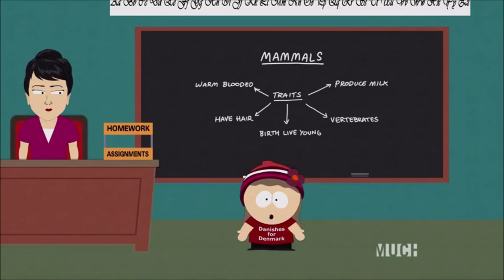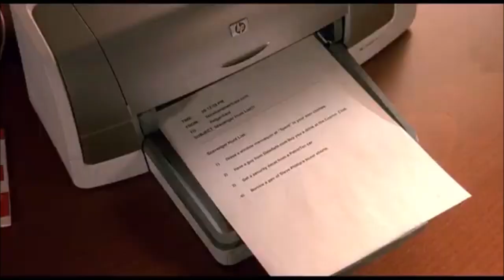Sleepover (John Clancy) Trailer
Hey y'all, here's the trailer for Sleepover (John Clancy), I know I should've done a trailer for it earlier this year, but I had so much to do, and as you know I'm making it the very first parody for next year. And this'll be for its 20th anniversary.  I want 70,000 likes on this video and lots of positive comments but absolutely no dislikes thanks. Enjoy!

Plot:
Four friends, Dawn, Emma, Lou and Martha decide to have a sleepover. Far from giggles and gossip, they embark on an adventurous journey which includes hijacking a car and sneaking into clubs.

Cast:
Dawn as Julie Corky (both main female heroes, both cool and kind)
Emma Ross as Hannah Carlson (both main females too, both sexy and have blonde hair)
Lou Hockhauser as Farrah James
Martha Kaply as Yancy Williams
Heider Turner as Staci Blake
Wendy Testaburger as Liz Daniels (both good friends to Heidi and Staci)
Bebe Stevens as Molly
Red McArthur as Jenna
Ash Ketchum as Steve Phillips (both handsome and boyfriends to Dawn and Julie)
Chief Wiggum as Officer Sherman Shiner (both cops)
Joey Rooney as Ren Corky (both tall, handsome and vain at times)
Seargent Jean Calhoun as Gabby Corky (both preformed by Jane Lynch)
Fix-it-Felix as Jay Corky (both fix things and are married to Calhoun and Gabby)
Eric Cartman as Russell Hayes (both vain and arrogant sometimes and boyfriends to Heidi and Staci)
Kyle Broflovski as Miles (both good friends with Cartman and Russell)
Stan Marsh as Lance (both best friends with Cartman and Kyle, Miles and Russell)
Kenny McCormick as Himself (an extra for Russell, Miles and Lance)
Mr Garrison as Mr Carrado (Both teachers)
Brock as Gregg (both close friends with Ash and Steve)
Spencer Gilpin as Peter (both boyfriends to Martha and Yancy)
Nelson Muntz as Todd (both have neutral personalities, both full-on and arrogant)
Penny Peterson as Linda (both rude and stubborn at times)
Herbie the Love Bug as The Electric Mini Car (both small cars)
Pikachu, Piplup and Buneary as Themselves (Julie and Steve's Pokémon)
Xander McCormick as Himself (Hannah's Boyfriend)
Liv and Maddie Rooney as Themselves (Julie and Ren's Sisters)